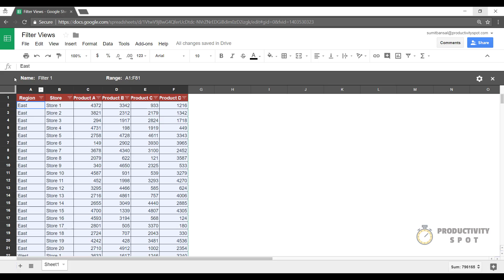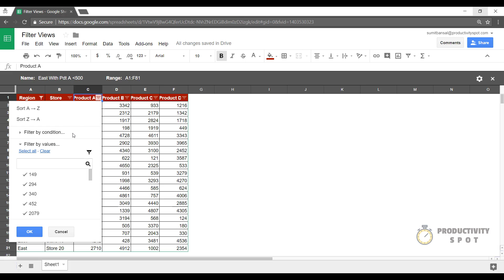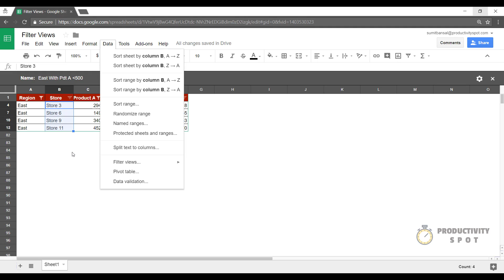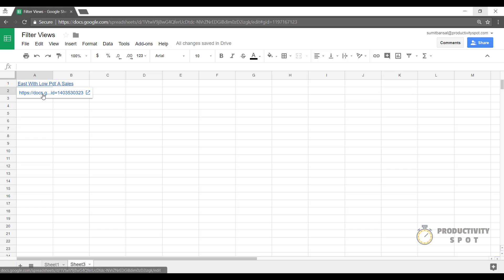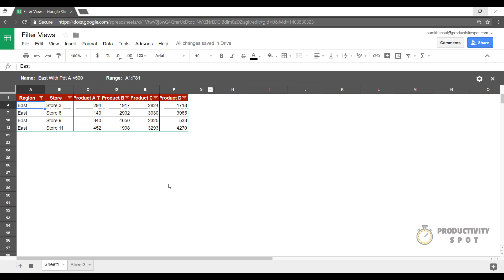How to Create and Use Filter Views in Google Sheets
Google Sheets has this amazing functionality to collaborate with other users.

However, one issue when multiple people are working with the same file is that when someone changes the data, it gets changed for everyone who is working on that data.

Filter Views in Google Sheets can help you tackle this problem.

00:00 Intro
00:10 What is Filter View in Google Sheets?
01:03 Creating Filter View
02:39 Sharing your Filter Views with Other People
03:48 Accessing All Filter Views
03:54 Close/Delete/Update Filter Views
04:21 Creating a Link to a Filter View

What are Filter Views in Google Sheets?

A Filter View is a view (or arrangement of data) that you can save for future viewing/use.

A filtered view sits above the original data.

You can filter or sort the data according to your need and then create a ‘filter view’ of that data. This will ensure that the original data remains as is, and you still have access to the ‘filter view’ data in case you need it in future.

And the best part of ‘Filter Views’ is that you can also share it with other collaborators (we will see how to do this later in this tutorial).

In this video, I cover:

1. What are Filter Views in Google Sheets?
2. How to Create a Filter View in Google Sheets?
3. Accessing Different Filter Views in a Google Sheets Document
4. Sharing Filter Views with Others
5. Deleting Filter Views
6. Creating Clickable Links to Open Filter Views in Google Sheets